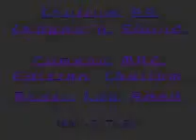Taxi Drive Adventures In Rio de Janeiro_2004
It´s a journey from the burbs to the glamourous night of Copacabana Rio de Janeiro Brazil. Saturday night, under the influences and the music of Lou Reed.